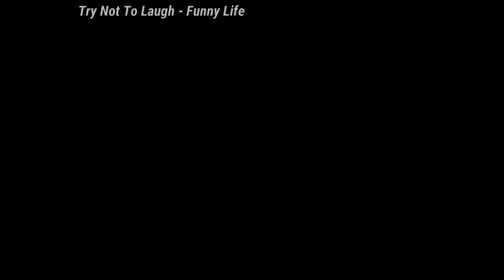Try Not To Laugh: 🤣🤣🤣Cats And Dogs 🤣🤣🤣 Cutes Funny Pet Animals' - Compilation 2020 Ep 185